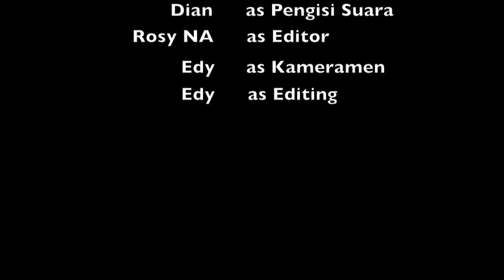Cara Buat Kokedema (Boneka Lumut)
Kokedama atau seni membuat boneka lumut sedang naik daun.  Pehobik memanfaatkan bola lumut itu untguk membudidayakan beragam tanaman hias. Cara membuatnya sederhana.